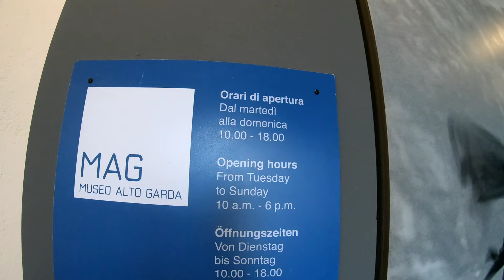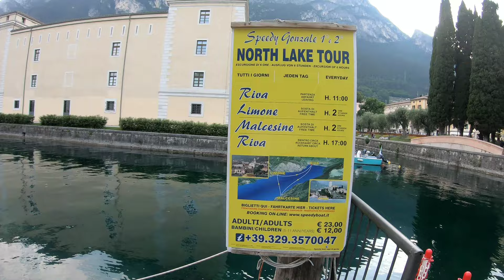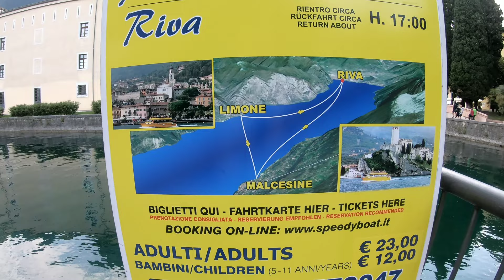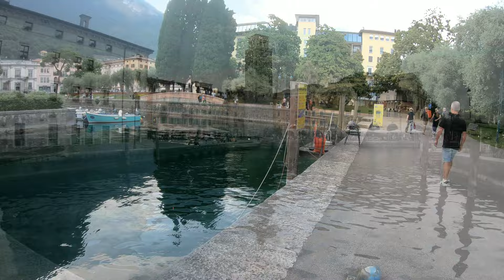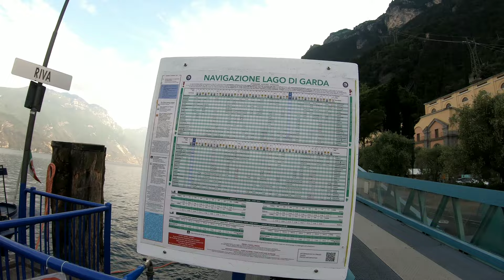2️⃣Ce Poți Vedea În RIVA Del Garda 🏛️⛲@EventiPersonali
Uite Ce Poți Vedea În Riva del Garda dacă ajungi Aici. RIVA este un centru turistic, cultural și climatic din Nordul Italiei situat pe malul Lacului Garda în regiunea Trento. Porta San Giuseppe, cândva Biserica San Giuseppe și acum redusă la un pasaj rutier, reprezintă una dintre cele mai vechi clădiri religioase din oraș. Tradiția spune că locul este casa unui pustnic încă din 1275. A fost mărit în jurul anului 1579 și apoi din nou în secolul al XVI-lea. Muzeul "Alto Garda" este un muzeu din Riva del Garda găzduit în cetatea municipalității . Muzeul administrează, de asemenea, Forte Garda (Monte Brione) și Torre Apponale (piazza 3 Novembre). Muzeul s-a născut în 1904 ca Muzeul Civic din Riva del Garda, cu sediul într-un fost spital al Confraternita della Disciplina, care mai târziu a devenit proprietate municipală. Cetatea Franz Josef datează din secolul al XII-lea, dotată cu 4 turnuri de colț și un donjon . A fost mărită, în vremurile ulterioare, de către Scaligeri , venețieni și episcopii din Trento , în special de Bernardo Clesio . A fost folosită ca cazarmă în perioada dominației austriece , iar în 1852, turnurile au fost reduse în înălțime până la nivelul acoperișurilor. În curte se află reproduceri ale stemelor celor mai importante orașe din Trentino și, sub un portic, se află pietre funerare care datează din epoca romană și medievală. Turnul Apponale este o clădire istorică din Riva del Garda , care datează din secolul al XIII-lea. Turnul este situat pe străvechiul drum care lega zona Ponale de Brione și a avut multă vreme rolul de a controla portul de vest, cel mai important din oraș. Numele turnului are această origine. Turnul Apponale are o înălțime de 34 de metri și este situat în Piazza Tre Novembre, în partea de Est, și are vedere directă spre vechiul port al orașului. Are un ceas, iar partea superioară este rafinată de o giruetă în formă numită Anzolim de la Tor , care a devenit simbolul orașului Riva. Centrala Hidroelectrică Ponale este o fabrică de producție situată în Riva del Garda. Centrala electrică este în stil Garda și are vedere la Lacul Garda în partea de vest a vechiului port Riva del Garda. Fațada principală este îmbogățită de o statuie mare înfățișând Geniul apelor, numit și Neptun, opera lui Silvio Zaniboni. Este situat la poalele Muntelui Rocchetta și ajung acolo colosalele conducte de la Lacul Ledro. Centrala electrică are o relație deosebită cu lacul, deoarece în proiectele centralei bazinul are atât funcția de rezervor de apă pentru alimentarea acestuia, cât și cea de acumulare pentru a nu risipi energia electrică produsă în exces de centralele termoelectrice. Este funcțională și astăzi fiind deja productivă..🏛️⛵🏰 rivadelgarda riva garda trento lagodigarda gardalake lakeview lagos atracții vlog travelvlog informații detalii vlogdecalatorie travel castel cetate MAG muzeu altogarda portal torre turn tower torreaponale ponale port turistice istorice lac piazza obiective centrală hidrocentrala portovecchio faleza 3Novembre franzjosef @EventiPersonali